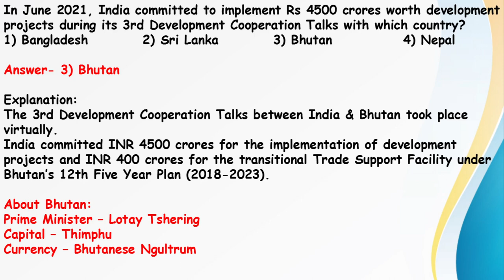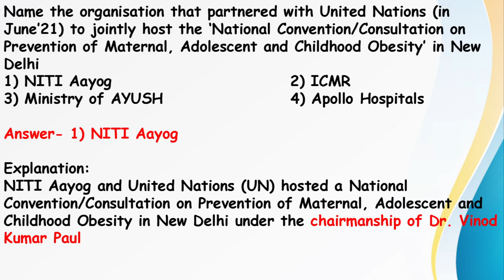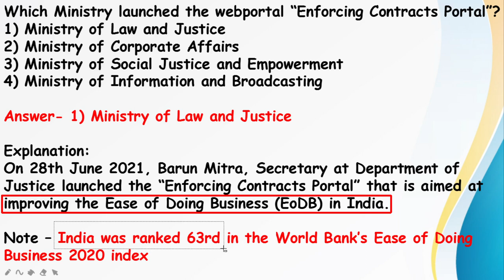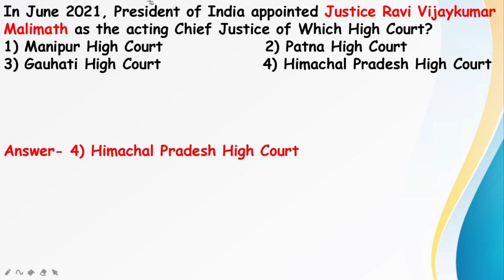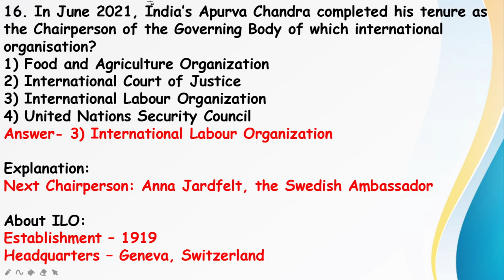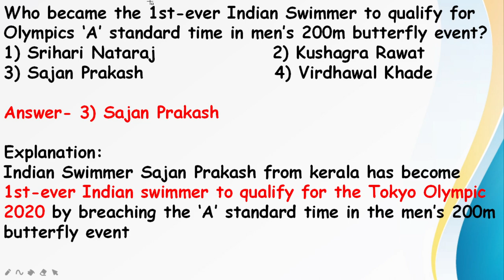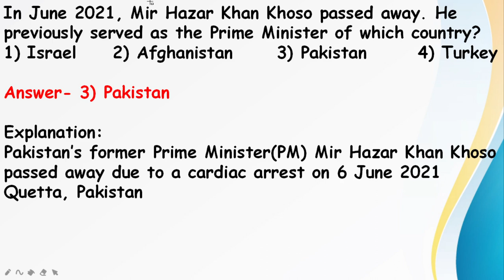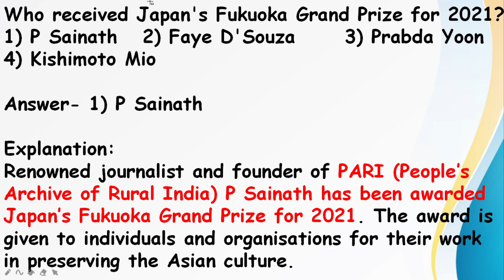30th June 2021 Current Affairs Topmost MCQ For WBCS[ Exe ] Examination